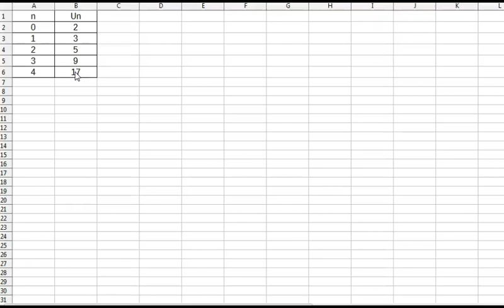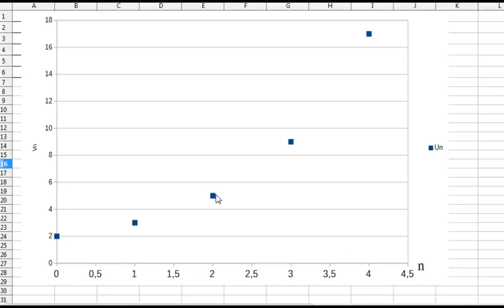suites numériques exercice représentation graphique